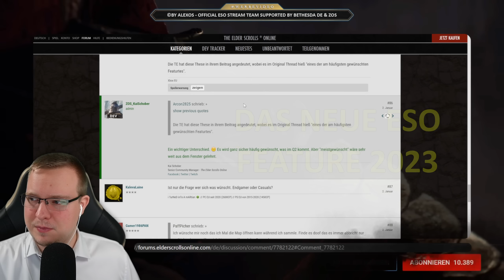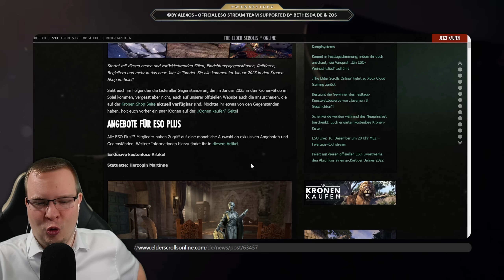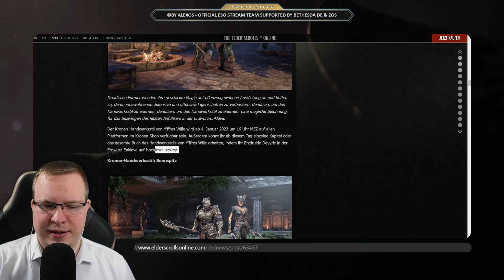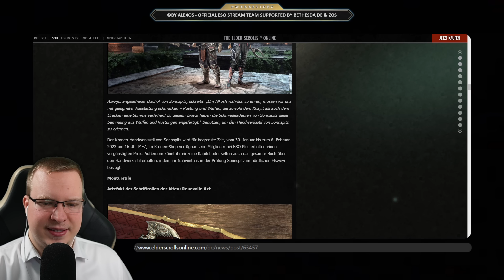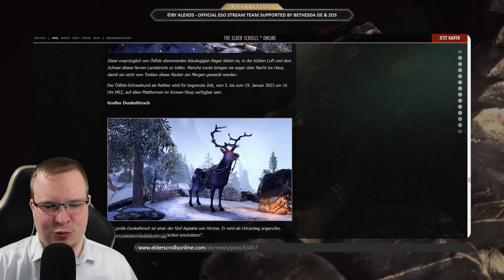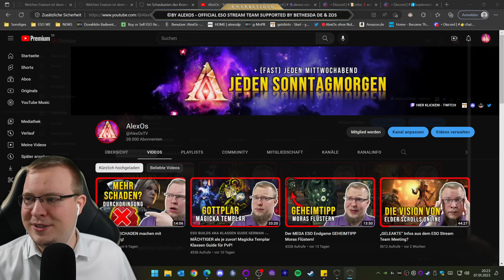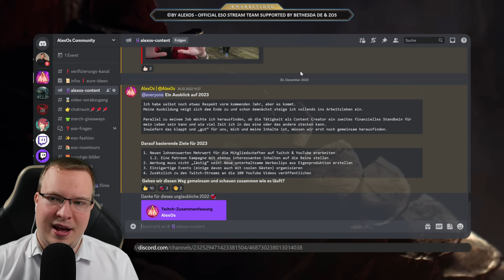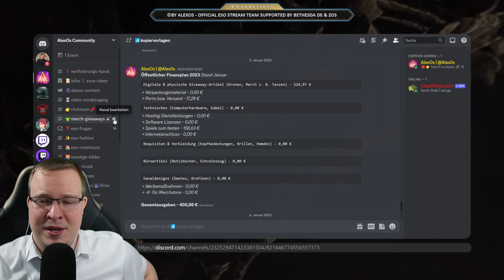Ein ZWIEGESPALTENES 2022 = Ein großartiges 2023?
Elder Scrolls Online Januar 2023 birgt bis jetzt wenige ESO News bis auf die Kronen-Shop Vorschau, dafür wird unser Jahr hier auf YouTube umso spannender! - Du willst mehr ESO Videos sehen? Dann unterstütze mich

ElderScrollsOnline Tipps und Tricks bzw. ESOguide auf Deutsch

▬ UNTERSTÜTZEN

Bitte öffne den Link auf Apple bzw. iOS Geräten über einen Browser deiner Wahl

Trinkgeld geben!
Meinen Amazon-Link* als Lesezeichen nutzen?

Business-Kontakt
contact(at)alexos.eu

▬ ELDER SCROLLS MERCH

Sammeler Coin Septim*
Elder Scrolls Kochbuch*
ESO Premium Edition PS4*
ESO Premium Edition PC*
Funko Actionfigur Naryu*
Funko Actionfigur Hüter*
Funko Pop! Sheogorath*
Skyrim Dovakhlin Badeente*
Skyrim Dragonborn Cap*
ESO 1 & 2 Das Land & die Geschichte*
The Skyrim Library - Volumes I, II & III*
Summerset Collectors Edition*
noblechairs Hero Skyrim Edition*

▬ TECHNIK & Co.

Festplatte 1* 💾
Festplatte 2* 📖
LAN Kabel* 🪓

▬ LIZENZEN & ©

The Elder Scrolls Online © by (ENTWICKLER) Zenimax Online Studios

▬ CREDITS / KANALMITGLIEDER

**Spectre Nelson**
**Suicide Squash**
**Josef Jobst**
**xShanaha__79x**
**Alexander Höger**
**Hitze 89**

roin83-de
Revolutzer1312
René Küttel
Affen HD
Mystress Nine
Joey Kröner
THOMAS KALB
Patrick Kittner
René Schaum
Hartmut Richter
Klaus Borek
Andreas Lorenz
Markus Peter
M As
PandaTeddy71
Gerhard Bruhn
Hartmut Richter
ganesas

▬ ANZEIGEN & TRANSPARENZ

Reflink* = Provision für AlexOs

Gelegentlich unterstützt durch Bethesda_DE:

Events: ESO Tavern 08/2022